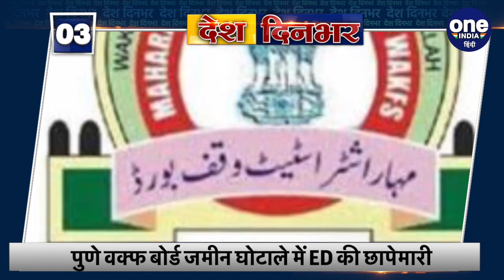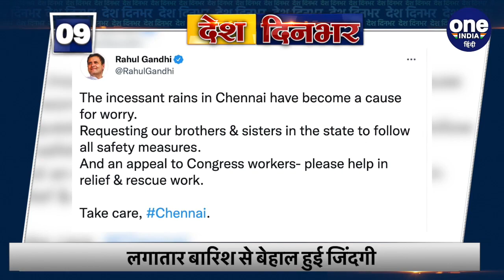Top 10 News 11 November | Kasganj Case | Altaf Murder | UP Police | Salman Khurshid | वनइंडिया हिंदी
Watch 10 big news of the day in just one click. Altaf first news in Kasganj. In Kasganj, Uttar Pradesh, the case of suspicious death of 22-year-old Altaf is gaining momentum in the police station. Police say that Altaf committed suicide in the toilet built in the police station premises. But on the death of Altaf, the opposition surrounded the government and the police. The process of the opposition leaders reaching the victim family house continued throughout the day. The leaders also raised the demand for a job to a member of the victim's family and compensation to the family. And what were the big news of the day. Just look here.

दिनभर की 10 big news बस एक क्लिक में देखिए. पहली खबर Kasganj में Altaf की. उत्तर प्रदेश के कासगंज में 22 साल के अल्ताफ की थाने में संदिग्ध मौत का मामला तूल पकड़ता जा रहा है. पुलिस का कहना है कि अल्ताफ़ ने police station में बने toilet में आत्महत्या की है. लेकिन अल्ताफ की मौत पर विपक्ष ने सरकार और पुलिस को घेरा है. विपक्षी नेताओं का दिनभर victim family के घर पहुंचने का सिलसिला जारी रहा. नेताओं ने पीड़ित परिवार के एक सदस्य को नौकरी और परिवार को compensation की भी मांग उठाई. और दिनभर की क्या रही बड़ी खबरें. बस देखे यहां.